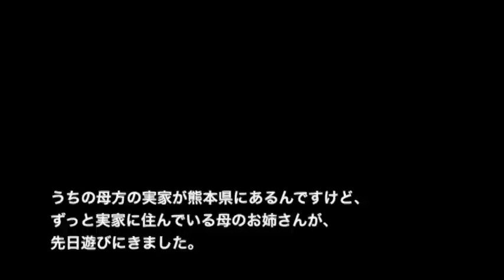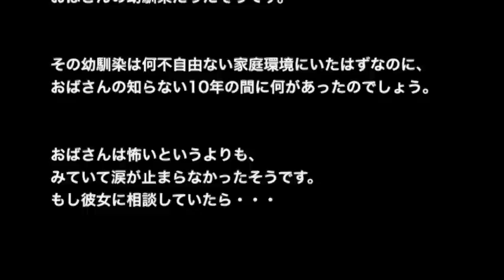【ゾッとする話】【洒落にならないほど怖い話】「今神様やってるのよ」２ちゃん 本当にあった怖い話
☆お勧め動画☆

※神様・オカルト系※【本当にあった怖い話３５２】「神喰い」２ちゃん 洒落にならないほど怖い話を集めてみない？

【土着信仰系】【洒落にならないほど怖い話】「神様の記憶」２ちゃん　本当にあった怖い話

【土着信仰系】【洒落にならないほど怖い話】「立ち入り禁止の邪悪な神社」２ちゃん　本当にあった怖い話

【土着信仰系】【洒落にならないほど怖い話】「守り神」２ちゃん　本当にあった怖い話

【土着信仰系】【洒落にならないほど怖い話】「静寂之神」２ちゃん　本当にあった怖い話